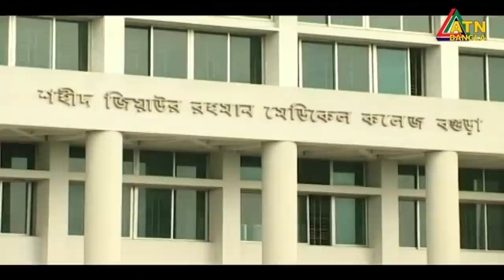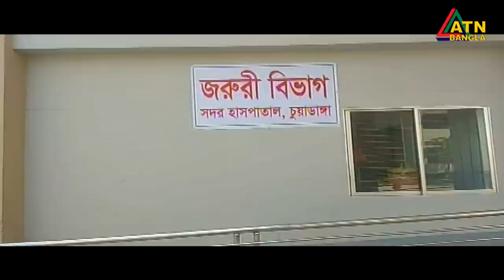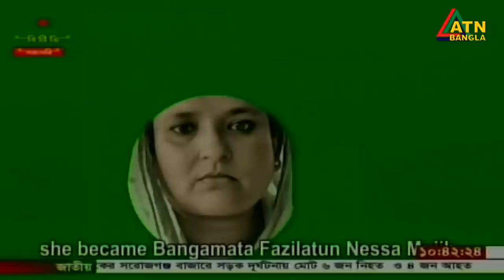এটিএন বাংলা দুপুর ২ টার সংবাদ। 08.08.2020 | ATN Bangla News at 2 pm